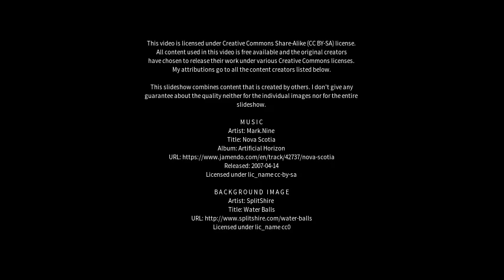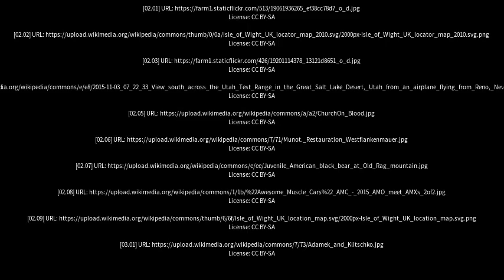Best places to visit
Best places to visit - Wights Mountain (Australia) Best places to visit - Slideshows from all over the world - City trips, nature pictures, etc.